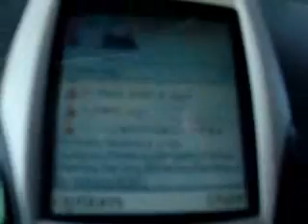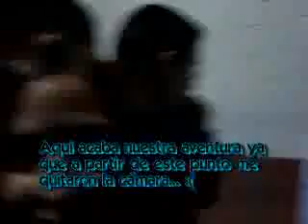Crónicas Marcianas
Un pequeño viaje que hice el año pasado para ver el famoso programa "Crónicas Marcianas" en directo, muy interesante.

A little trip we make last year to see the famous program "Martian Chronicles" live, very interesting.